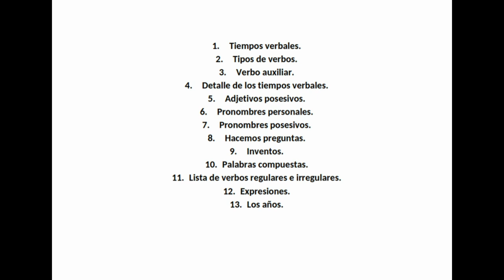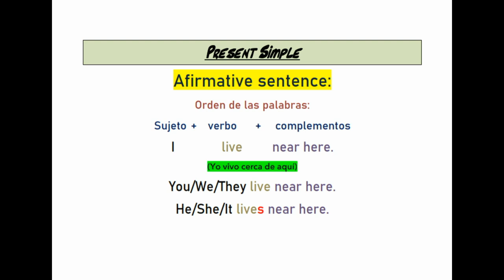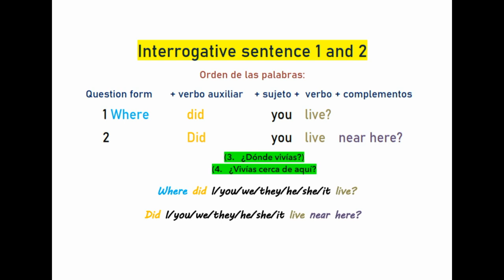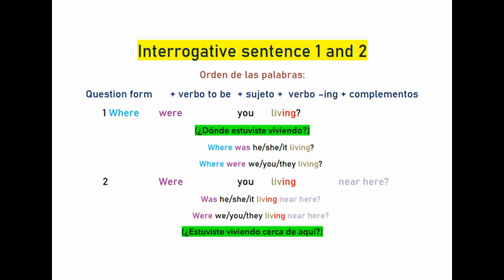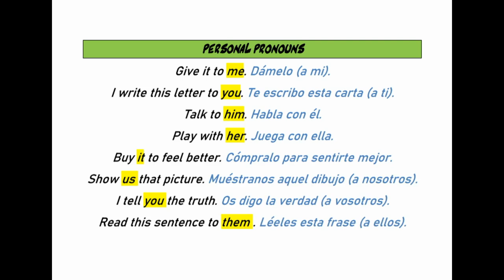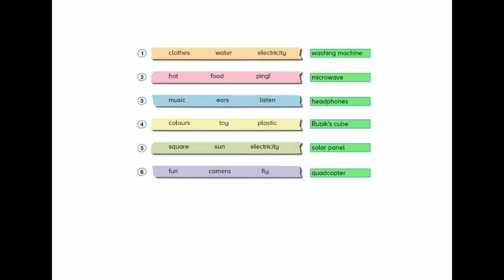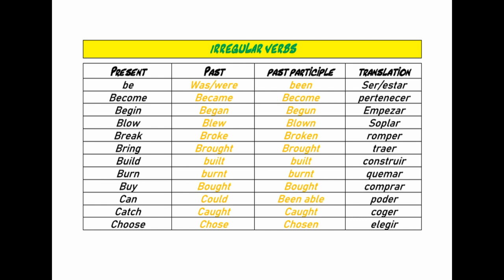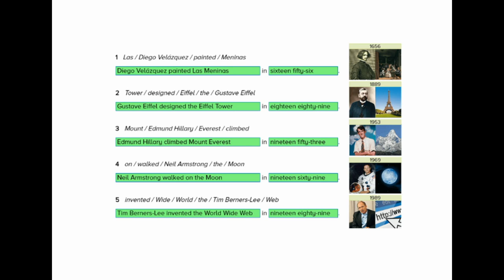Inglés 5º A y 5º B - tercer trimestre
Vídeo para preparar el examen final de 5º de inglés.